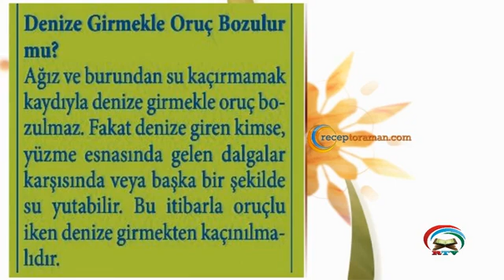Yüzmek orucu bozar mı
Denize Girmekle Oruç Bozulur mu?

Ağız ve burundan su kaçırmamak kaydıyla denize girmekle oruç bozulmaz. Fakat denize giren kimse, yüzme esnasında gelen dalgalar karşısında veya başka bir şekilde su yutabilir. Bu itibarla oruçlu iken denize girmekten kaçınılmalıdır.

* 7’den 70’e herkesin rahatça öğrenebilmesi, rahatça ezberleyebilmesi için 32 farz nelerdir. Eğlenceli ve orijinal 32 farz şarkıları, şiirleri ve ezgileri ile ilgili çalışmalarımıza ulaşmak için